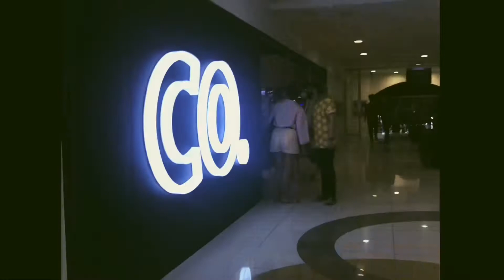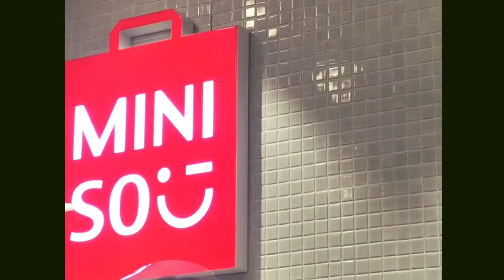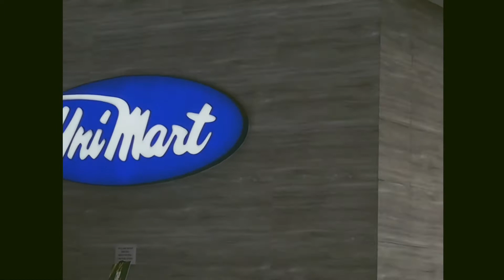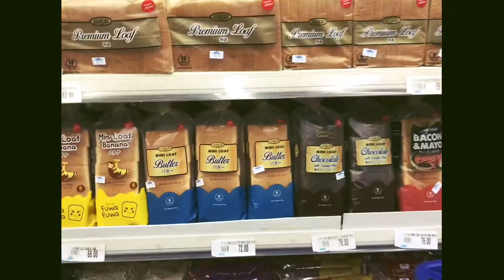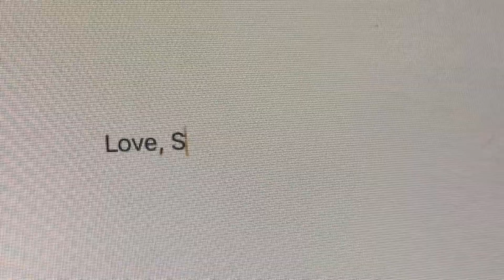vlog diaries ep. 3 | album, grocery, mary grace.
Hi, thank you for clicking and watching this video :D

//About me:

Age: 16
Where am i?: 🇵🇭
For recording: iphone 7
For editing: vllo, imovie, photos (for filter)

//Let’s connect here:

Instagram: choivante_95 (photography probs gon b here)